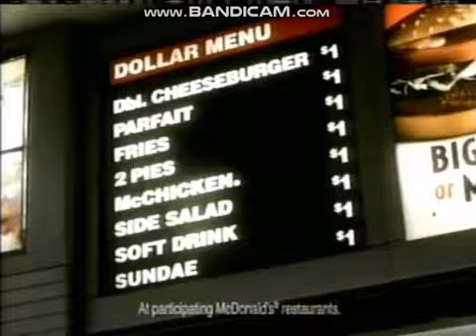McDonald's - She wants everything that she needs, Natural Treasure Ad (2004)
This took place during the 2004 Macy's Thanksgiving Day parade and the 3rd Annual National Dog Show on NBC

Date: 11/24/2004